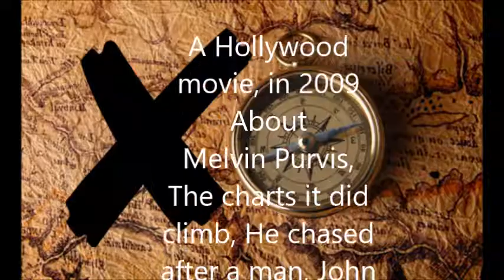Willcox, Buyck and Williams Law Firm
Premier law firm in Florence, SC.  The oldest law firm in Florence as well.